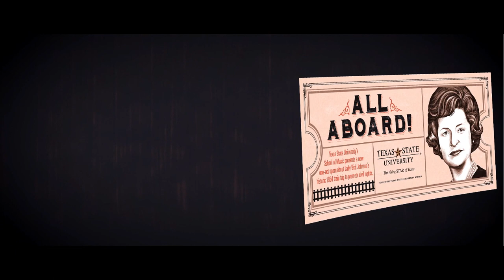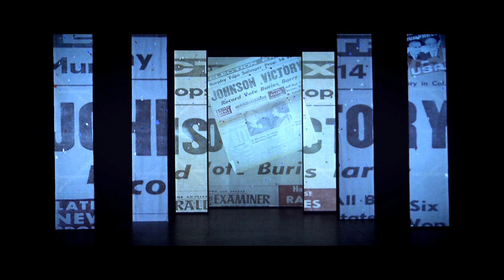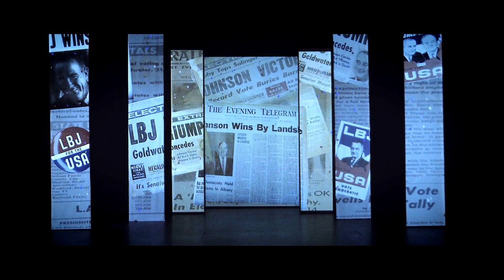Lady Bird: First Lady of the Land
" 'LADY BIRD: First Lady of the Land' is a one-act opera based upon events in the life of first lady Lady Bird Johnson, the wife or Lyndon Baines Johnson.

It was commissioned and premiered at Texas State University in San Marcos (outside of Austin), and this is a live recording of the opera.

Please note that after the production, librettist Sheldon Harnick and I have made a few small revisions and corrections, which do not appear on this film."

-Henry Mollicone

Live recording, Saturday night, April 30th at Patti Strickel Harrison Theatre

Producer and Director:
Dr. Samuel Mungo

Conductor:
Dr. Carolyn Watson

Principal Coach and Chrousmaster:
Kristin Roach

Cast: Thursday; Saturday / Friday; Sunday

Lady Bird Johnson, First Lady:
Kimberly Sandoval / Ivy Cantu

Lyndon B Johnson, President:
Micah Parker / Jordan Van de Vere

Young Lady Bird:
Mackenzie Bitz / Christina Ortiz

Young Lyndon B Johnson:
Bailey Turner / Benjamin Ruiz

Luci Baines Johnson, Daughter:
Veronica Kokas / Martha Hayes

Lynda Bird Johnson, Daughter:
Abigail Diltz, Haley Steinberger

Three Politicians, Announcer:
Conner Scallan

Advisors:
Esai Medina, Francis Nieves, Roger Stevenes

Rednecks:
Reese Landis, Paul Nix, Stephen Richardson

Gospel Solo:
D'Evin Johnson / Marvin Henderson

Black Man:
Marvin Henderson / D'Evin Johnson

Lady in Crowd:
Mackenzie Miller

Judge Sarah Highes:
Christina Arellano

FBI Agent Lawrence:
Esai Medina

Justice Earl Warren:
Stephen Richardson

Young boy:
Ky Lee

Ensemble: Elizabeth Adams, Christina Arellano, Anna Balan, Mackenzie Bitz, Abigail Diltz, Emily Evas, Bailey Galindo, Justin Gonzales, Jay Gonzalez, Audrey Harris, Martha Hayes, Kaitlin Heeren, Marvin Henderson, Sarah Jacoh, De'Evin Johnson, Verionica Kokas Resse Landi, Karen Lara, Esai Medina, Mackenzie Miller, Francis Nieves, Paul Nix,  Abraham Ortega, Christina Ortiz, Josh Peña, Caleb Rech, Rachel Reed, Stephen Richardson, Benjamin Ruiz, Connoer Scallan, Elizabeth Shults, Haley Steinberger, Roger Stevens, Bailey Turner, Gabby Wall, Cassidy Wallace, Cambrey William